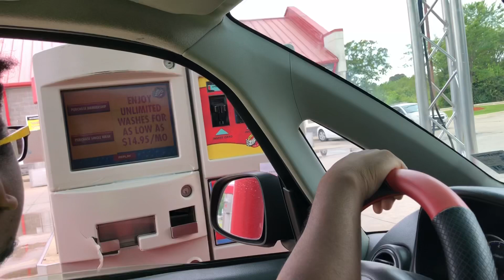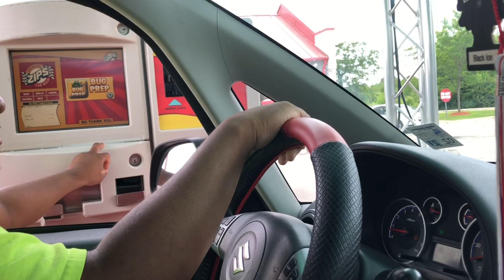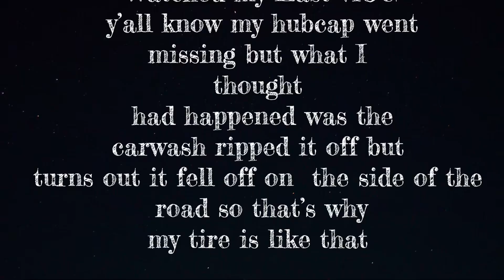Zips Car Wash Tunnel-Shreveport La-Mansfield Rd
Zips Car Wash
9310 Mansfield Rd